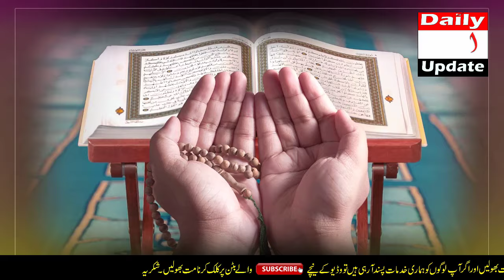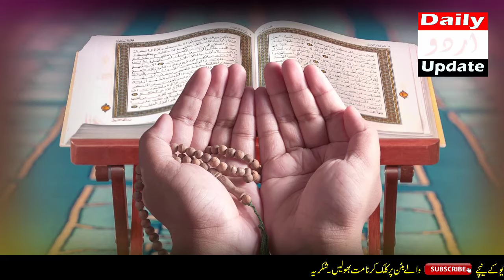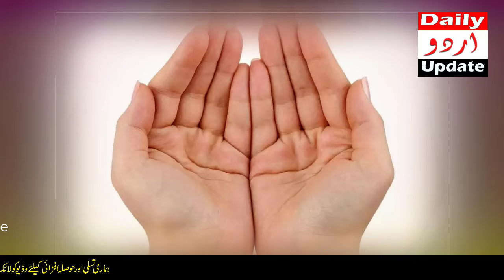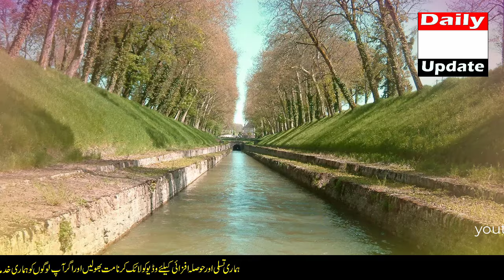21 Danay Chawal Laal Kapre Mein Bandho | 2 Ghantay Baad Mojza Dekho | Hairan Kar Dene Wala Amal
If you take 21 raw rice in red colour of cloth piece then do this work and see result. Sirf 21 danay chawal ke lo aur rizq mein barkat dekho hairan ho jao gaye.I will tell you the true story of a sister,take out a handful of rice and read Allahu al-Samad on each grain of it, and then mix this handful with the rest of the rice and pour it into the clear flowing water where there are fish and aquatic animals. . I did this and in those days there was enough water in Ravi, I poured it there and twice I went outside Lahore and poured rice in a canal. I gave charity only three times, then I got married in such a place in the family that I did not understand at all that such a place could bring me a relationship. All my family members were also happily surprised. If you also do this you will see very good result follow my all things that i told you in video.